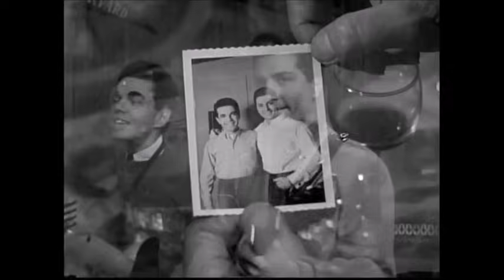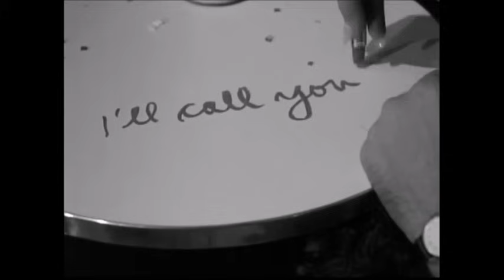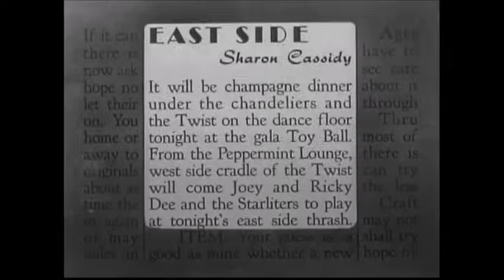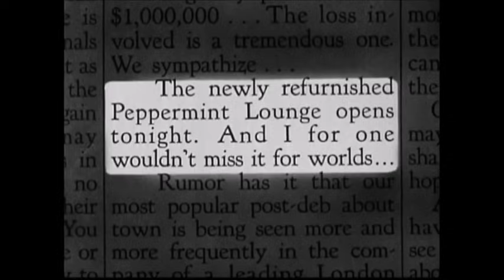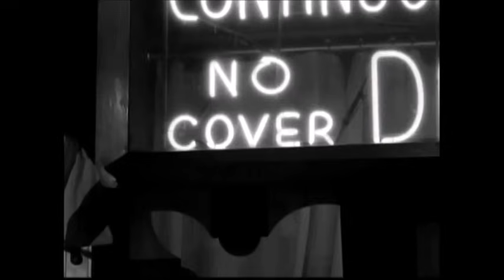♦B-Movie Classics♦ 'Hey, Let's Twist!' (1961) Joey Dee, Jo Ann Campbell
1961 • Approved • Musical • Dec 31, 1961 (USA)
Stars: Joey Dee • Jo Ann Campbell • Teddy Randazzo • Zohra Lampert
The rise, fall, and resurgence of the Peppermint Lounge nightclub is chronicled. The sons of the Peppermint Lounge nightclub owner nearly topple the club's initial success by redesigning the place, then realize their mistake.